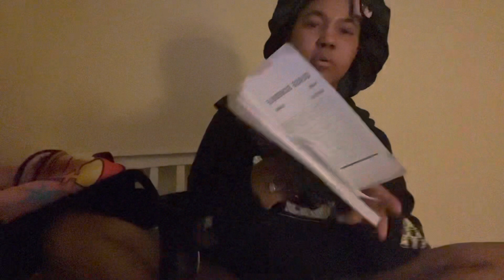Pulling an all nighter on a school night